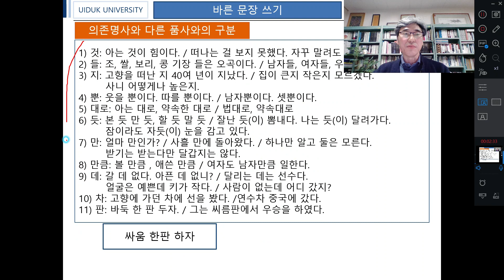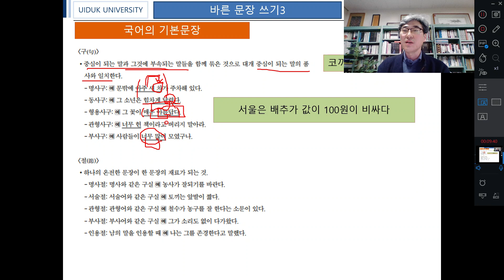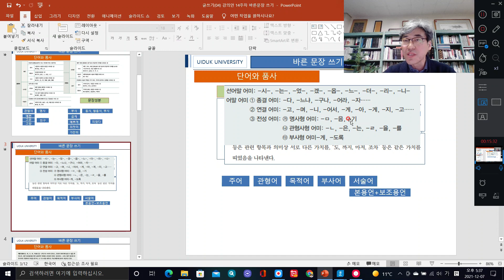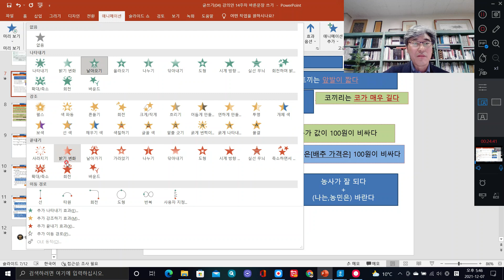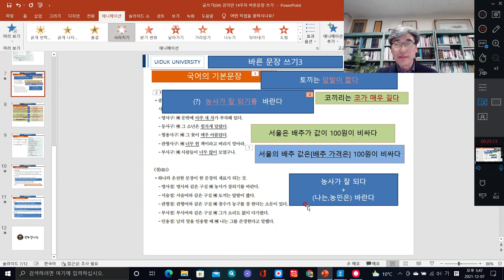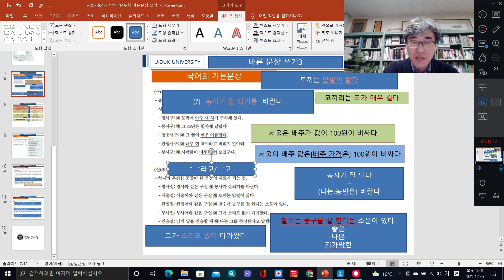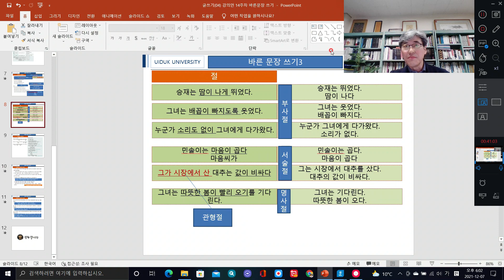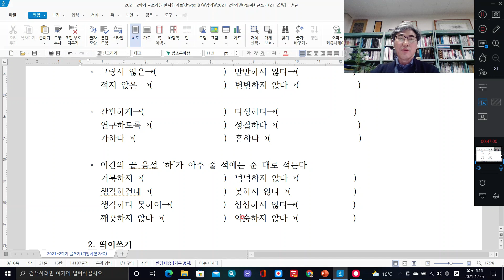2021-2학기 나를위한글쓰기 14주차 1 구와 절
구와 절